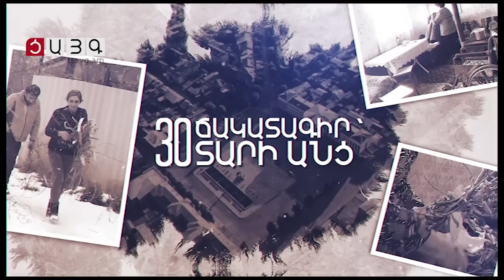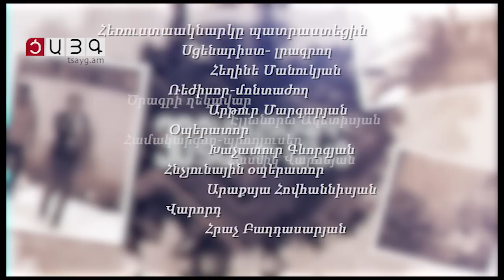Բնակարանը վաճառել տնակում են հայտնվել, Tsayg.am